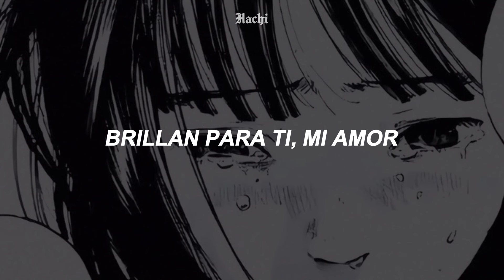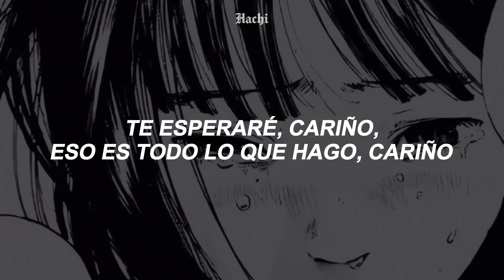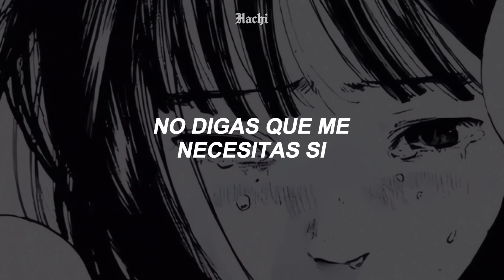Lana Del Rey ~ Pretty When You Cry (sub.español)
➣Canción: Pretty When You Cry

↬espero les gustara el video, recuerden subir la calidad a 1080p